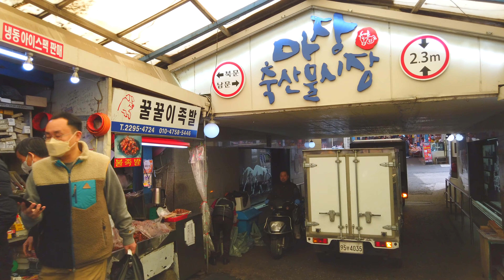SEOUL CITY DRIVING 4K | Wangsimni and Majang meat market and hanyang university around Seongdong-gu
Drive Wangsimni and Majang meat market and hanyang university around Seongdong-gu. Wangsimni, located east of central Seoul, is a major transportation hub in Seongdong-gu. There is Hanyang University and Majang meat Market. Fresh beef can be bought at reasonable prices at Majang meat Market. There are many subway stations around Wangsimni, including Sangwangsimni Station, Majang Station, Haengdang Station, and Hanyang University Station. The streets look a little old, but many areas have either been redeveloped or are under way. If you drive here, you can experience local roads and alleys.

Your subscriptions and likes will be great pleasure.